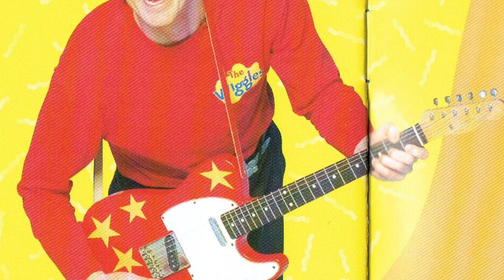Murray Cook Slideshow Tribute (Happy Birthday Murray Cook)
Happy birthday to the man who is the original red wiggle and is the king of guitars, the one and only, Murray Cook! He will always be the true red wiggle and the skivvy will always belong to him!❤️ And forever our king of guitar!🎸

CREDITS

Play Your Guitar With Murray sung by Greg Page and owned by The Wiggles - Australian Broadcasting Corporation
I don’t own any copyrighting, music or anything in this video.